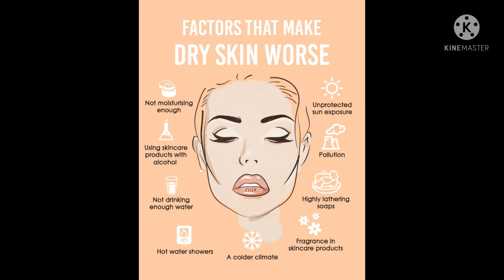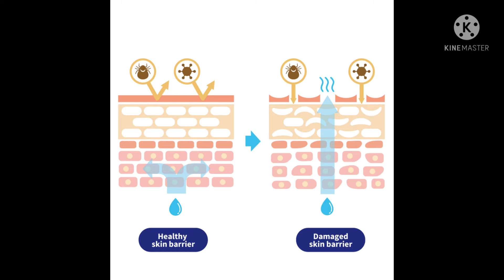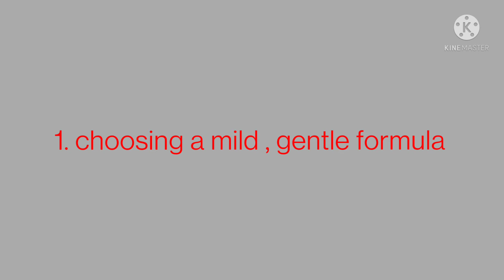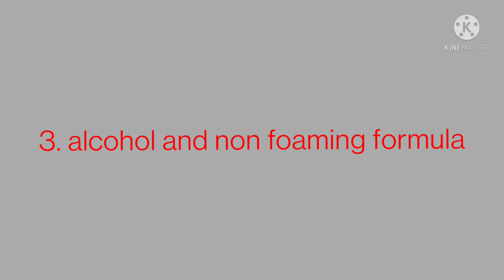how to choose face wash for dry skin sinhala | dry skin සදහා සූදූසූ face wash එකක් තෝරාගන්නේ කොහොමද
how to choose face wash for dry skin &
dry skin face wash recommendation.